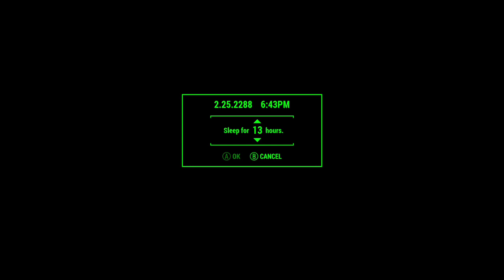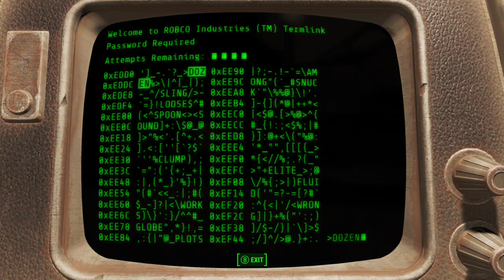found nuka world and the ghoul settlement